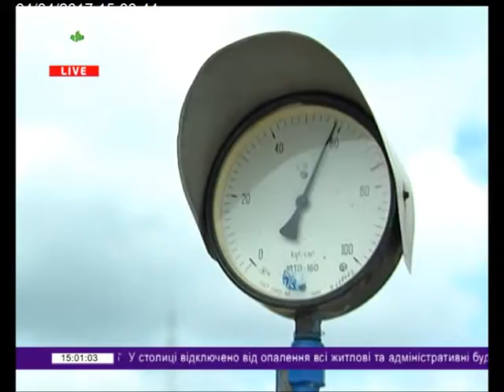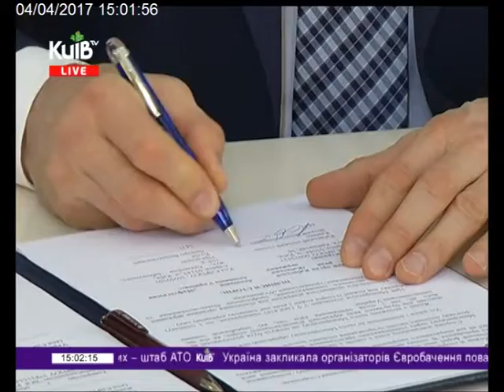04.04.17 Столичні телевізійні новини 15.00